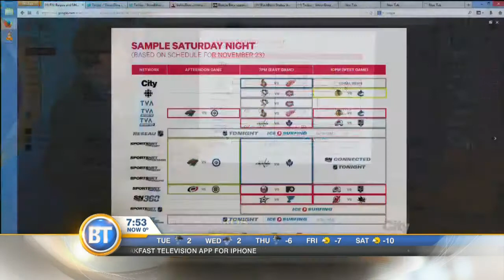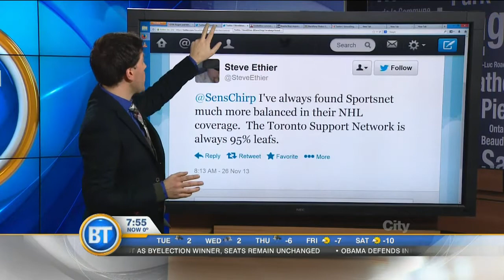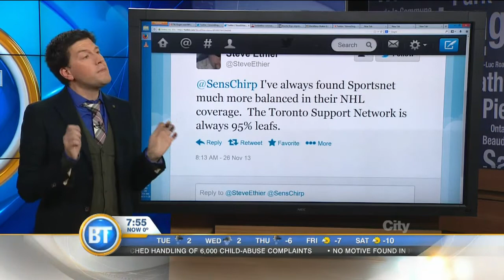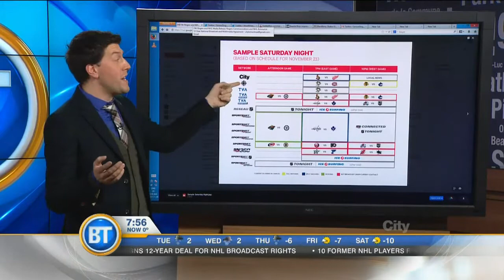BTMTL: The NHL Comes to Rogers and City!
Big day in the Breakfast Television studios, as Rogers has announced a mega-deal for rights to the NHL. Elias Makos breaks down the changes coming next season.